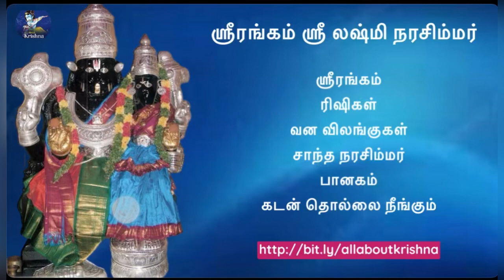கடன் தொல்லைகளை நீக்கும் ஶ்ரீரங்கம் ஶ்ரீ லஷ்மி நரசிம்மர் | Srirangam Lakshmi Narasimhar